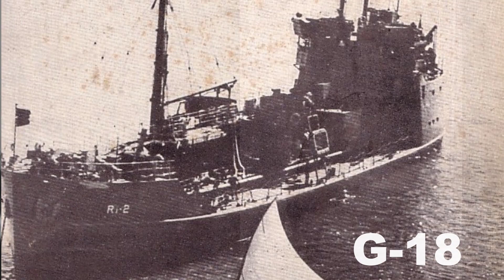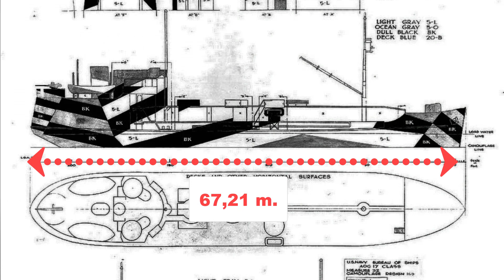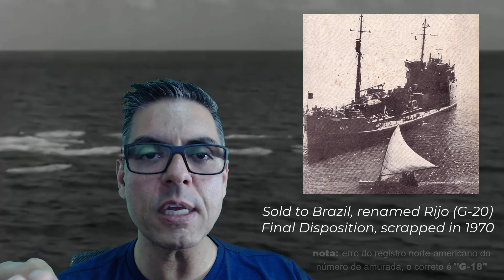NAVIOS DA FAB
Episódio 24 - Navios tanques que foram adquiridos pela Força Aérea Brasileira - FAB na década de 1940.

 SEJA MEMBRO DO CANAL POR APENAS R$ 2,99
Seja um apoiador desse projeto !

Kwai: Navios Histórias (ID: qxrcb910)
Koo: @naviosehistorias

Sobre Luiz Córdova:
Foi aprendiz de marinheiro e grumete na Escola de Aprendizes Marinheiros de Santa Catarina - EAMSC na Turma PAPAII no ano de 1997. Serviu a bordo da F-49 Fragata Rademaker. Formado em engenharia civil pela Universidade do Vale do Itajaí - UNIVALI, pós-graduado em engenharia de segurança do trabalho, engenharia de produção e engenharia de tráfego. Mestre em Politicas Públicas. Doutorando em Desenvolvimento Regional pela Fundação Universitária Regional de Blumenau - FURB. Agraciado como "Amigo da Marinha" e membro da Sociedade Amigos da Marinha - SOAMAR de Itajaí/SC. Modelista naval amador. Professor em cursos de graduação e pós-graduação em engenharia civil e áreas de planejamento territorial.

Adaptada por Luiz Córdova com inserções acidentais.